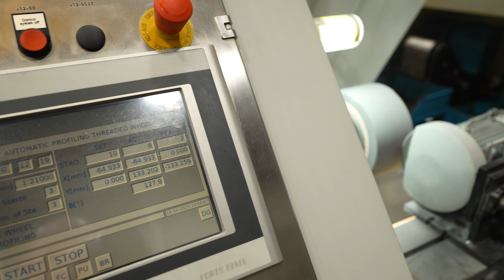Official announcement from David Harroun: Helios launches grinding wheel online store.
Helios Gear Products is now offering in-stock grinding products from an all-new online store. Explore abrasives by grinding type, dimensions, grain type, grit size, and profile, with options for custom pre-profiling.